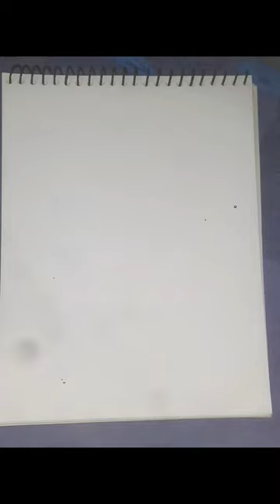art youtubeshorts painting watercolor viral